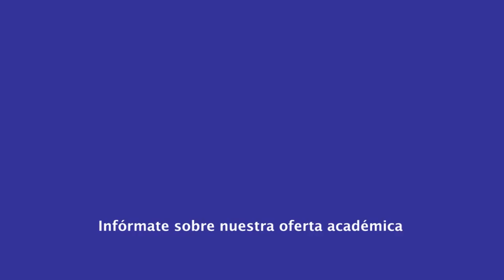|Postgrado| Maestría en Derecho Procesal Penal - Penal Contemporáneo - Dra. Ana Gamboa